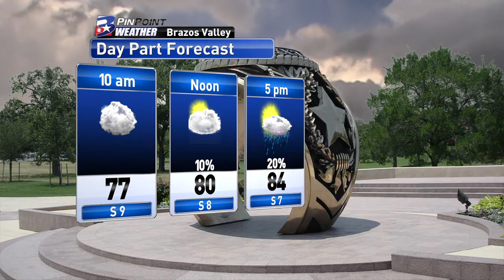Tuesday Evening PinPoint Weather Update 5/19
Tuesday Evening PinPoint Weather Update with Chief Meteorologist Shel Winkley